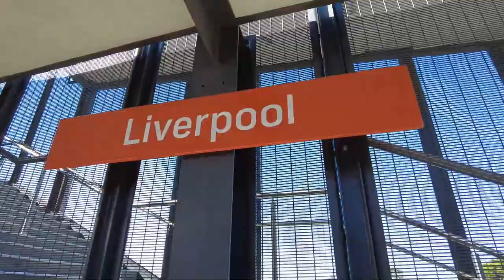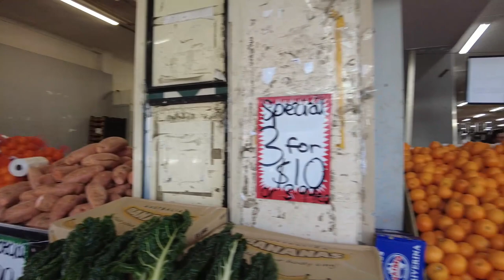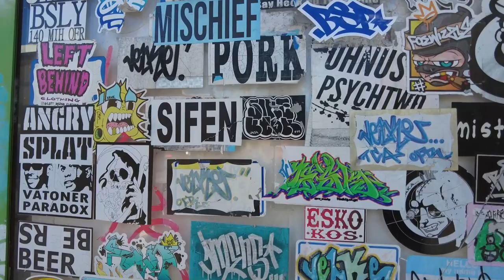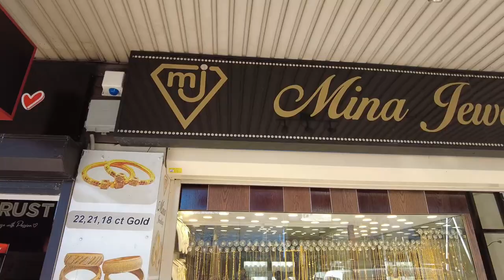Liverpool NSW Walking Tour 2022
A quick walking tour of Liverpool NSW checking out the happenings in the area.